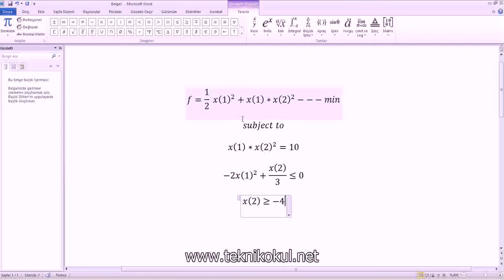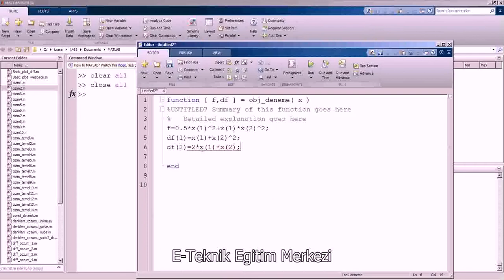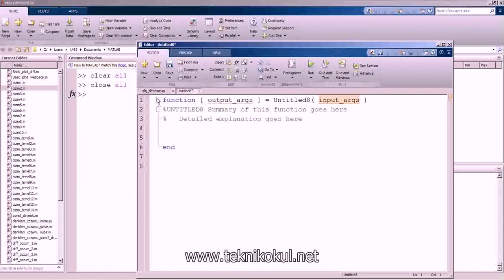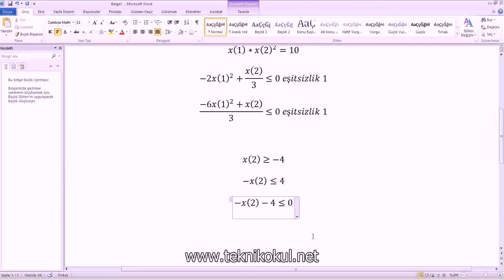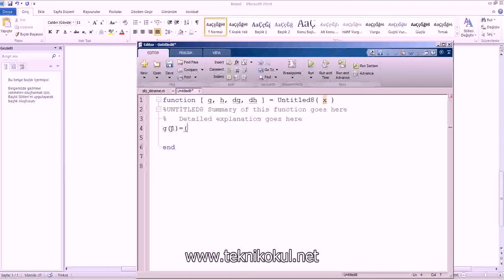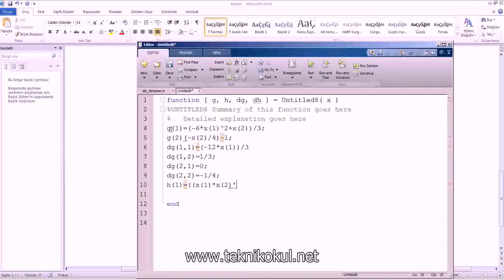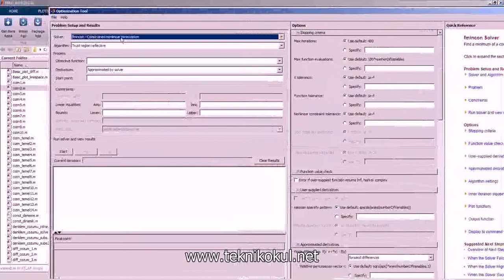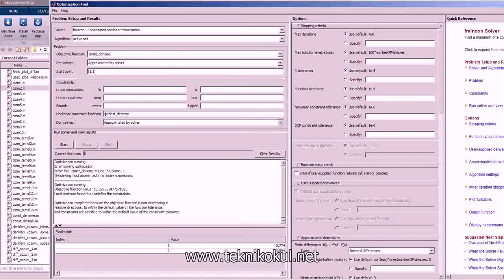Matlab optimizasyon problemi çözümü örneği